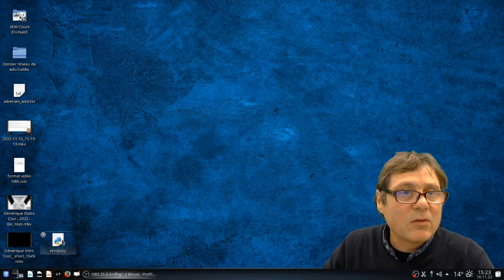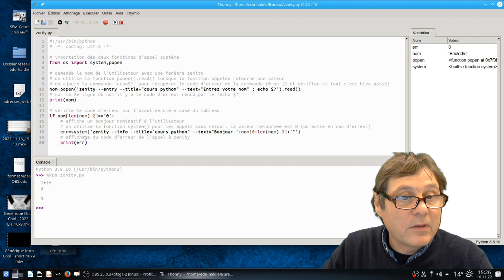Zenity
utilisation de zenity avec python